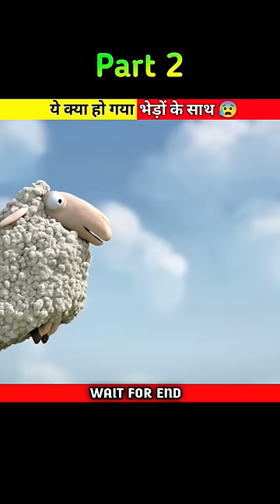ये क्या हो गया भेड़ियों के साथ 😲😰 | Part 2 (@CGmeetup)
ये क्या हो गया भेड़ियों के साथ 😲😰 |